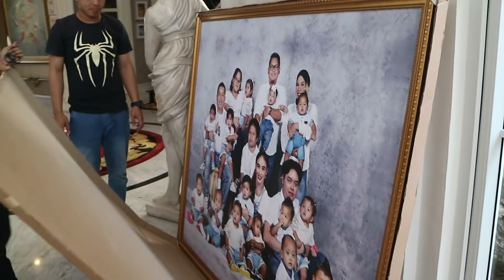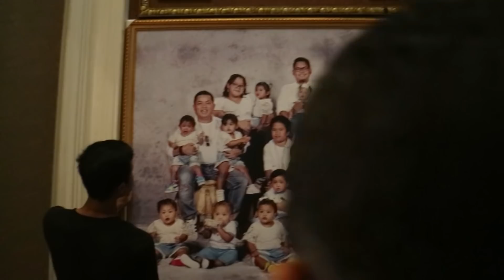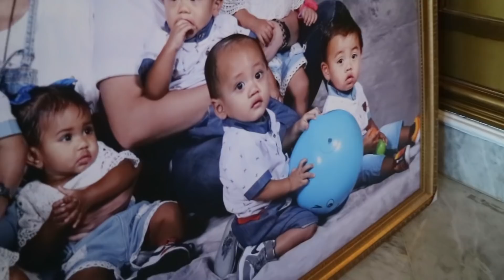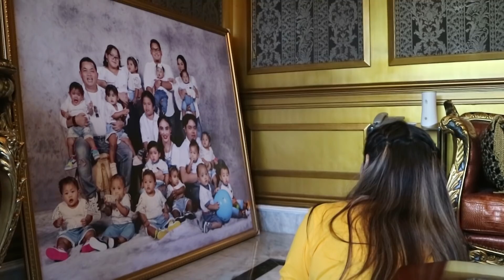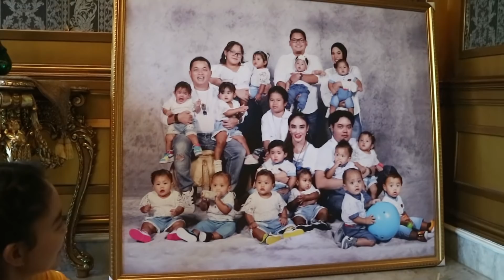AYAH PUNYA KEJUTAN UNTUK BUNDA!!